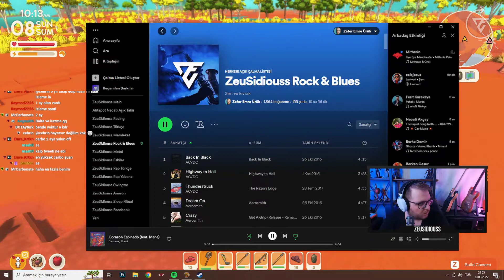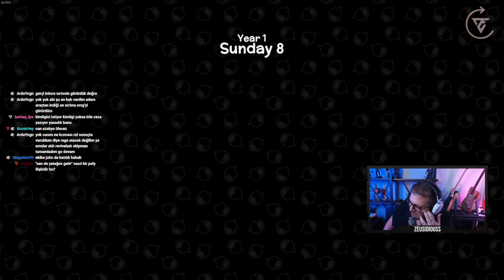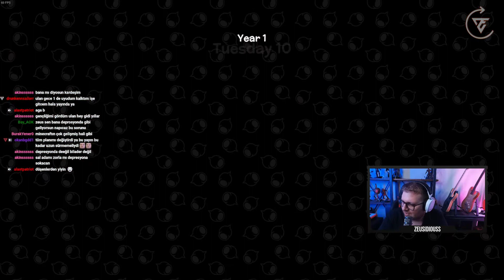AV BAŞLADI [S2:B3] | Dinkum Türkçe | ZeuSidiouss | Zeu Clips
00:00 | Intro
00:05 | 8. Yaz Günü
32:53 | 9. Yaz Günü
01:01:55 | 10. Yaz Günü

!! MrCarbonate , Emre abinin kanala yüklenecekse yorumlarda yaz videoyu silerim. !!